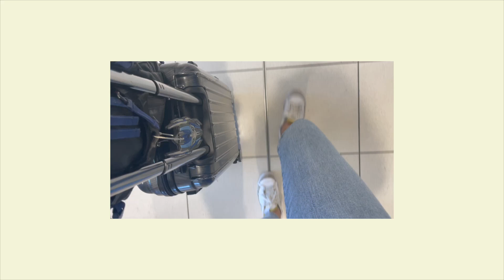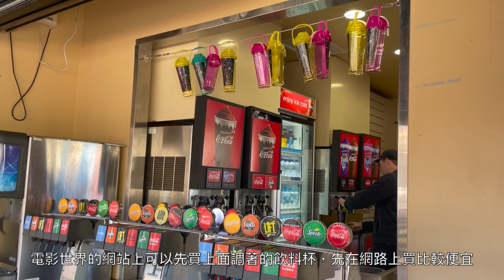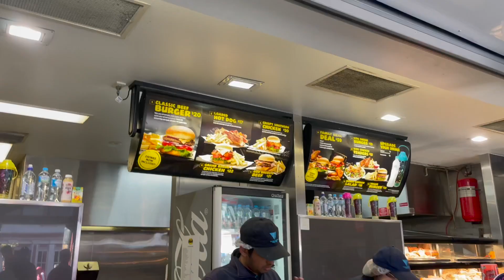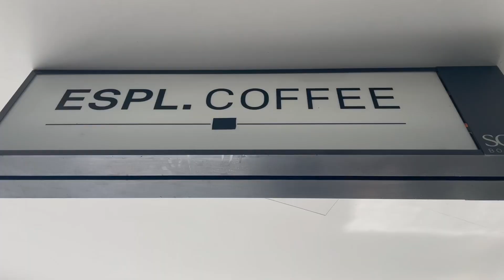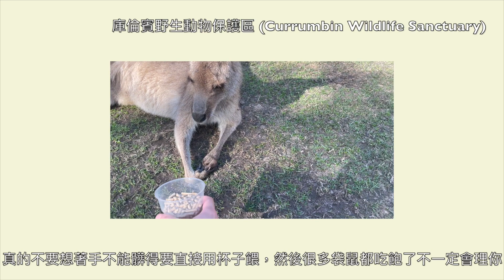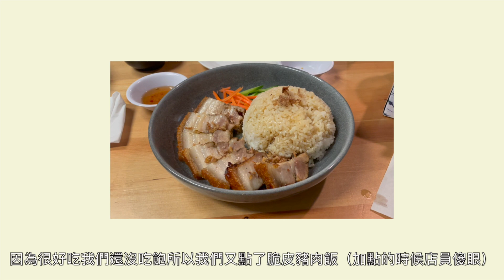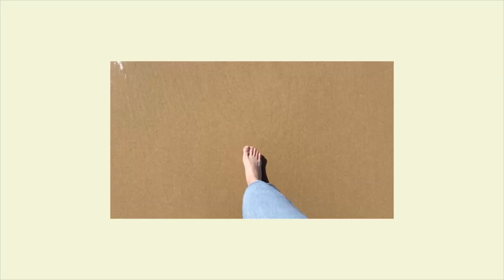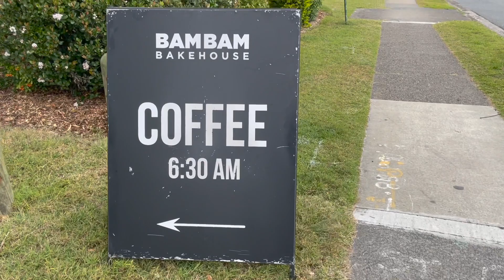🇦🇺Gold Coast Vlog｜在黃金海岸和袋鼠談戀愛🦘🐨｜電影世界Movie World 超美觀景台SkyPoint｜Surfer’s Paradise ｜四天三夜怎麼玩Vlog 39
黃金海岸四天三夜
這次去了電影世界 衝浪者天堂sky point 還有動物園區以及購物中心
還和袋鼠談了戀愛還有被無尾熊療癒
如果要去黃金海岸的可以參考看看我們的行程
不是很緊湊比較從容一點的路線🫶🏻